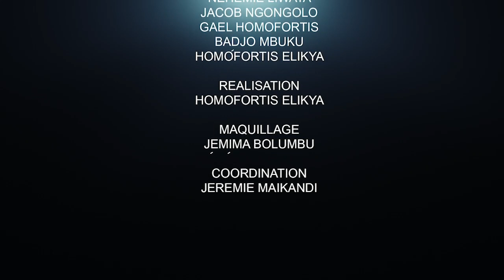CRITIK INFO 18.02.2022 FATSHI DEVANT LES MILITAIRES: DOUTES ET MALENTENDUS DISSIPÉS